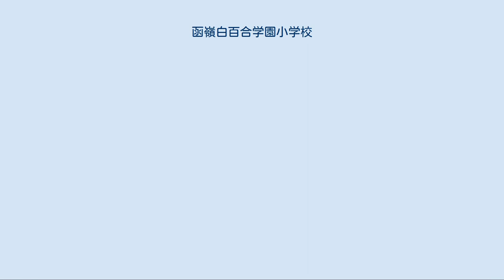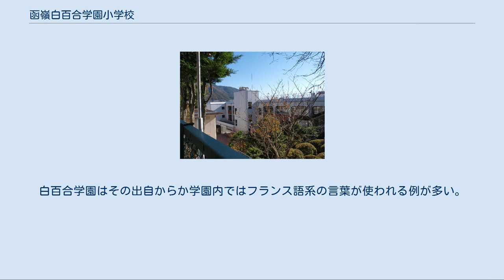函嶺白百合学園小学校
函嶺白百合学園小学校（かんれいしらゆりがくえんしょうがっこう）は、神奈川県足柄下郡箱根町強羅にある私立小学校。
 カトリックのミッションスクール（女子校）である。
 「函嶺」とはかつての「箱根」の別名で、今ではほとんど使用されることはないが、箱根駅伝の中継ポイントとされている「函嶺洞門」などにその名残りが見られる。
 太平洋戦争末期、東京九段の白百合高等女学校および附属初等科は戦禍を避けるために神奈川県箱根町強羅に疎開して教育活動を続けていたが、その戦時疎開学園が戦後の学制改革により本校から独立して新制の学校となったものである。
このような歴史的経緯のために、白百合学園小学校（東京九段）をはじめとする各地の白百合学園とは、シャルトル聖パウロ修道女会を母体とすることでは共通であり、各校は精神的にも教育実践上においても関係が極めて強い。
校訓として「従順」「勤勉」「愛徳」の精神を掲げている。
 箱根町強羅のキャンパス内は、小学校のみならず幼稚園・中学校・高等学校も互いに近接する存在なので、本節ではそれらについても若干触れている。
 1944年（昭和19年）に入ると、太平洋戦争は緊迫さを増し、本土への空襲も必至と考えられるようになった。
東京九段の学校（白百合高等女学校と附属初等科）でも、児童・生徒やスールたちの疎開を考える必要に迫られた。
幸い神奈川県が横浜の新子安にあった白百合学園の土地の購入を希望していたためその売却で資金ができ、在校生の保護者の口ぞえで箱根強羅にあった旧男爵別荘と支援者の土地約300坪を購入した。
当時シャルトル聖パウロ修道女会日本管区長であったメール・アンジュ・マリアほかの外国人スールたちがその年3月に強羅に疎開し、購入した別荘や住居を利用して急造の修道院と教室、生徒たちの寄宿舎が開かれた。
この急造の戦時疎開施設は、当局の指導により、1944年5月1日に白百合高等女学校附属初等科分教場として認可された。
そして5月1日から児童・生徒の疎開が開始された。
強羅への疎開児童は約20名、総勢50名ほどであったが、収容し切れない児童は山梨県甲府市の栄和女子学院（現・山梨英和学院）の寄宿舎などに分散して疎開した。
別荘での寄宿生活が始まるが、食糧不足は深刻であり、燃料の薪も生徒が山から背負ってくるような状況で、ひもじさを抱える生徒たちの食事の心配などでスールたちの苦労も並大抵ではなかった。
1945年（昭和20年）、東京空襲により九段の本校の校舎が全焼。
強羅に疎開していた児童・生徒・スールたちは現地で8月15日の終戦を迎えた。
 遠距離通学者が多く、片道2時間以上の児童も多い。
東京都や静岡県から通学する児童もいる。
寄宿舎もあるが、大半の児童は自宅からの通学である。
 ^ スールとは修道女を意味するフランス語で、英語のシスターに相当。
白百合学園はその出自からか学園内ではフランス語系の言葉が使われる例が多い。